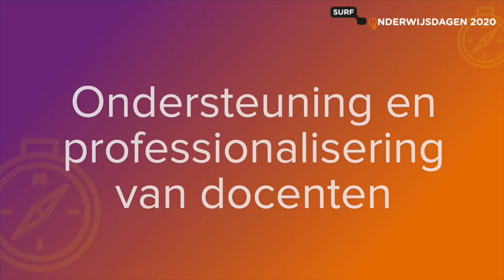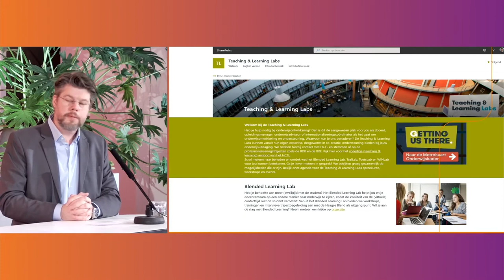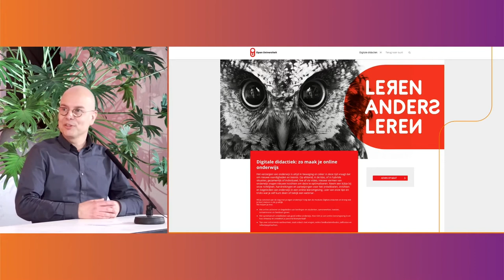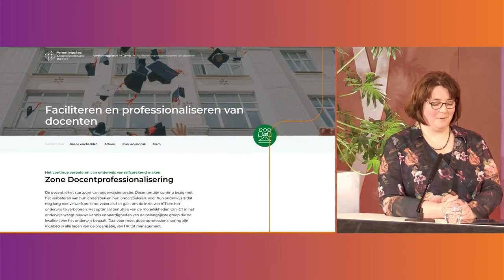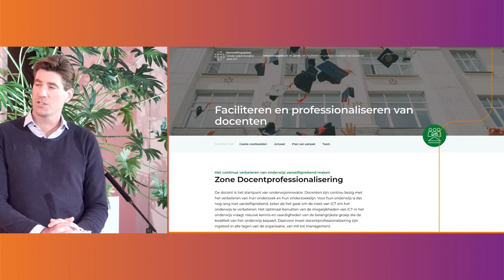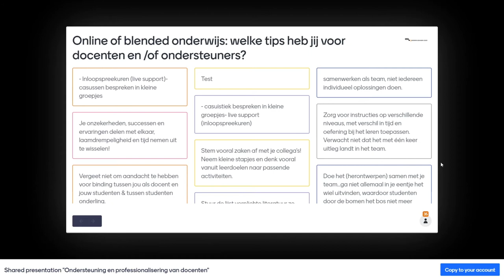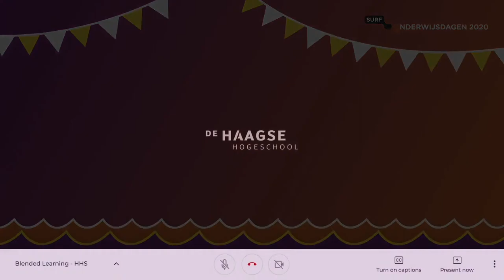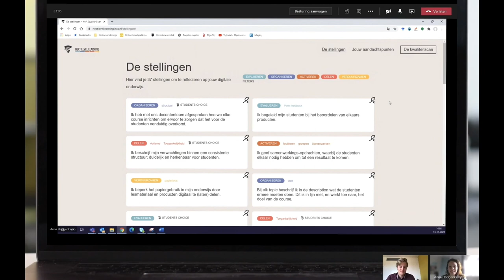OWD2020 | ochtend 1 | sessie 3 | Ondersteuning en professionalisering van docenten na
Voor docenten is dit jaar alles anders dan anders. Geen volle collegezaal of practicumruimte, maar een laptop, headset,webcam en Teams, Zoom en PowerPoint als hulpmiddelen en werkomgeving. Hoe is het docentschap in mbo, hbo en woveranderd? Welke ondersteuning heb je als docent nodig en wat is er beschikbaar binnen instellingen? Hoe vindendocenten en ondersteuners elkaar? We gaan in gesprek met Aukje de Ruijter (ISO), Pascal Koole (ROC van Amsterdam), IJsbrand Hoetjes (Haagse Hogeschool), Iwan Wopereis (OU) en Ronald Spruit (Versnellingszone Docentprofessionalisering).

Wees gerust, na 42 seconden verdwijnt de echo.